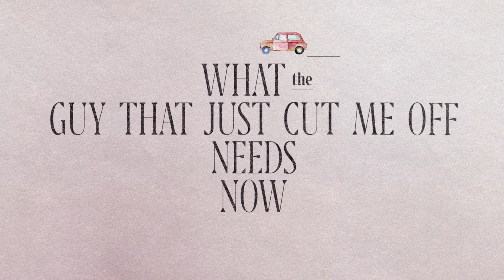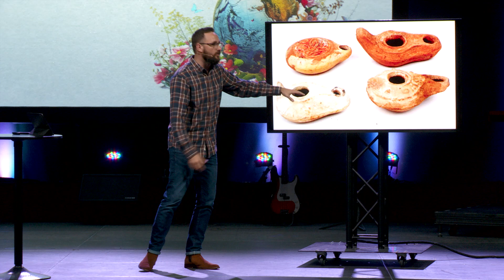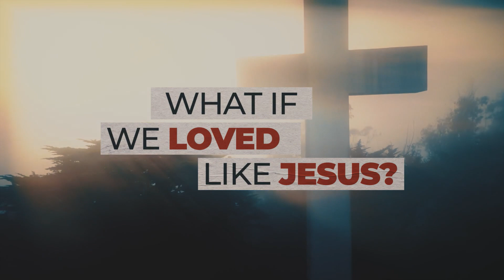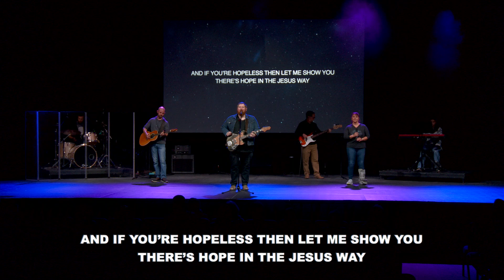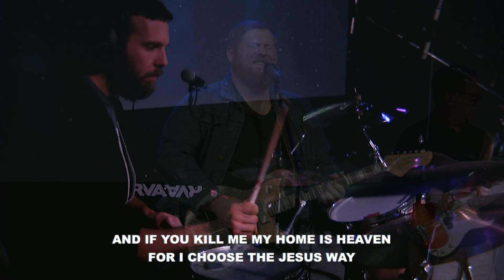Gentleness | Part 8 | Trey Critzer